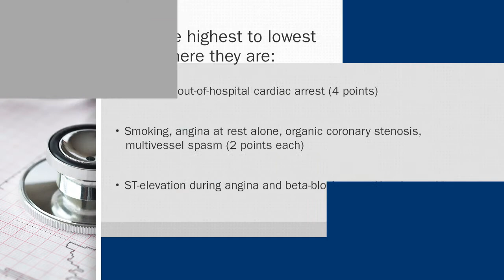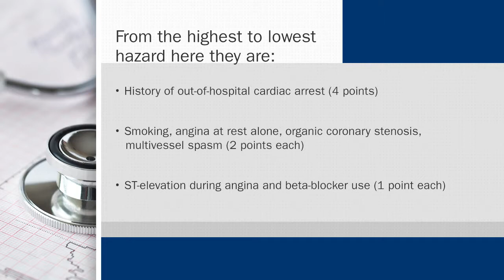Prognostic Scoring for Vasospastic Angina Patients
Prognostic Stratification of Patients with Vasospastic Angina: Clinical Risk Score Developed by the Japanese Coronary Spasm Assoc.